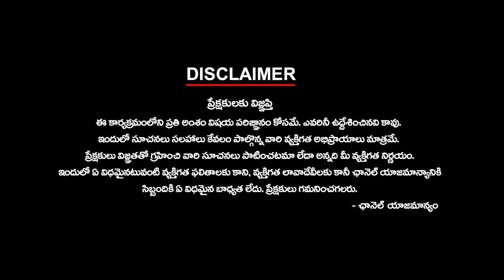ఆరు బెర్తులు, లెక్కలేనన్న కర్ఛిఫ్ లు... | Revanth Ministry Expansion | Ktv Telugu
ఆరు బెర్తులు, లెక్కలేనన్న కర్ఛిఫ్ లు... | Revanth Ministry Expansion | ktvtelugu @KtvTeluguNews